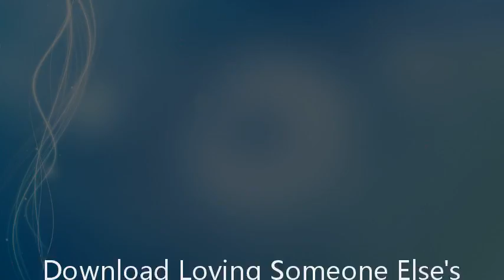Download Loving Someone Else's Child [P.D.F]